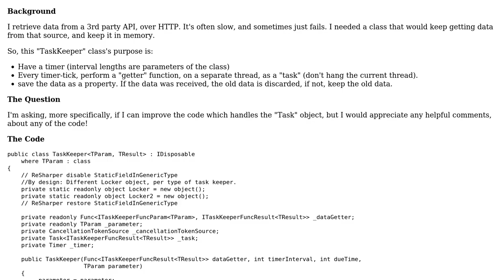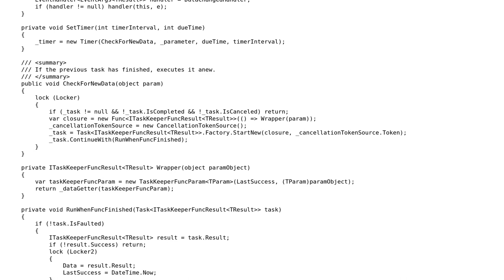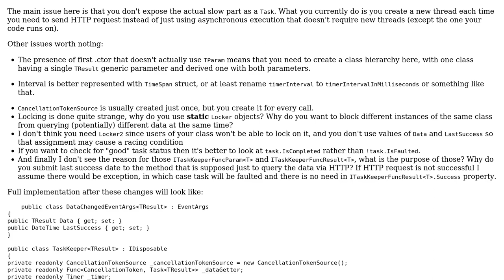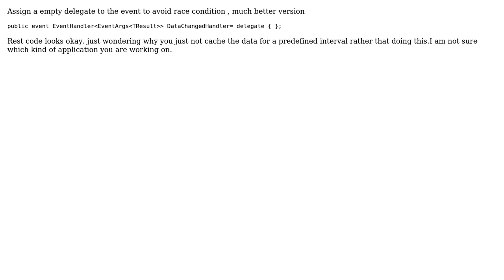Code Review: (async) Task "Keeper" for keeping the "fresh" data - How do I improve this?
With thanks & praise to God, and with thanks to the many people who have made this project possible! | Content (except music & images) licensed under CC BY-SA | Music | Images & others | With thanks to user resgh user Paritosh user H.Wolper user almaz and the Stack Exchange Network Trademarks are property of their respective owners. You are responsible for your own actions.